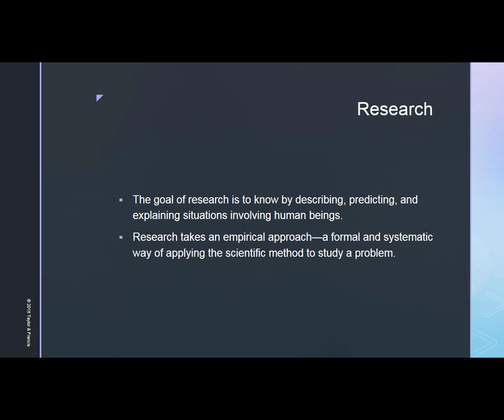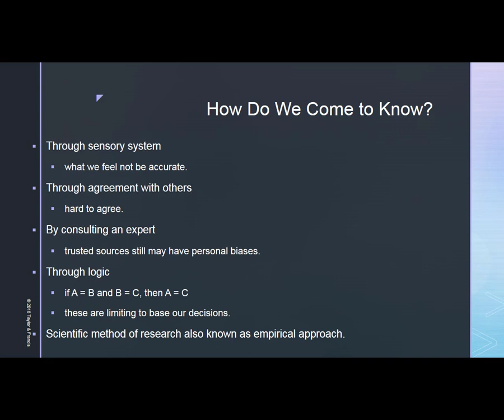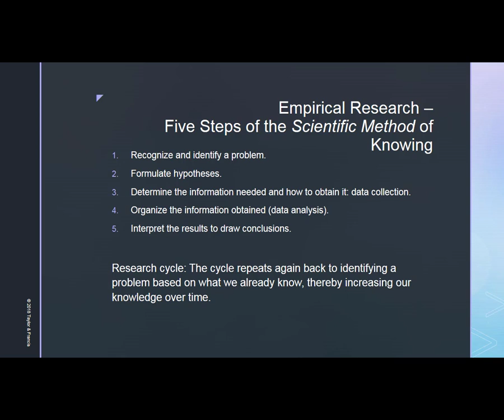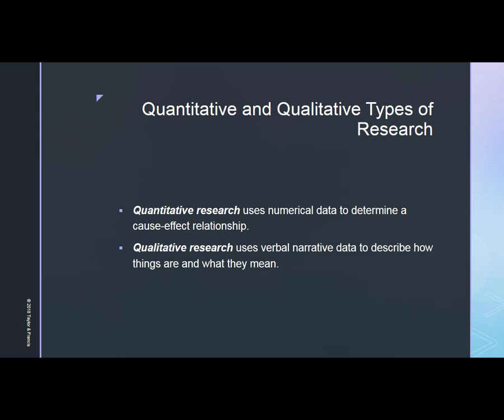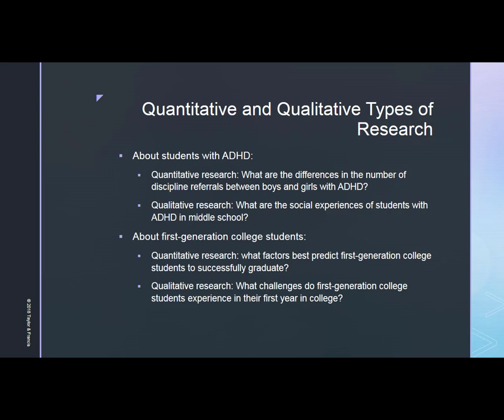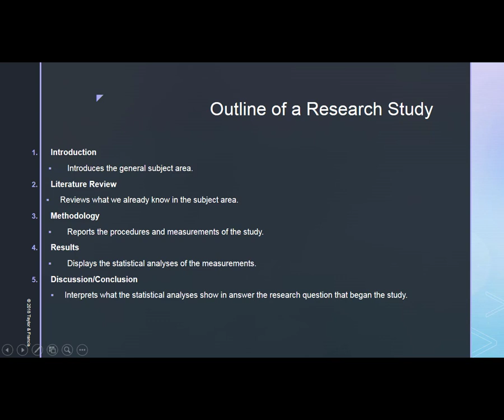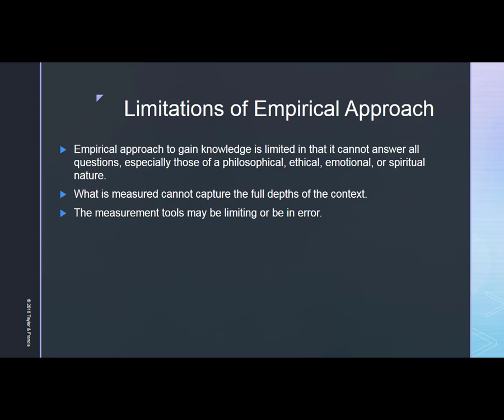HED 241: What is Research?